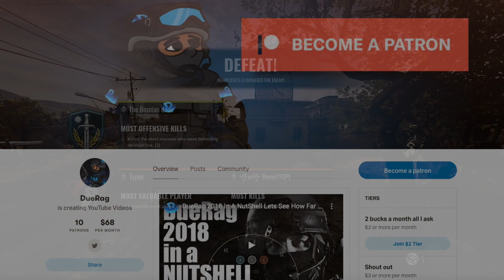All This New's But Hardly Any Content? - State of Production 5 - Insurgency Sandstorm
Insurgency: Sandstorm is a team-based, tactical FPS based on lethal close quarters combat and objective-oriented multiplayer gameplay for PC and consoles.Insurgency: Sandstorm is the sequel to the indie breakout FPS Insurgency, reborn for PC and for the first time on consoles – improved, expanded, and bigger in every way. Experience the intensity of modern combat where skill is rewarded, and teamwork wins the fight. Prepare for a hardcore depiction of combat with deadly ballistics, light attack vehicles, destructive artillery, and HDR audio putting the fear back into the genre.

Songs Used;